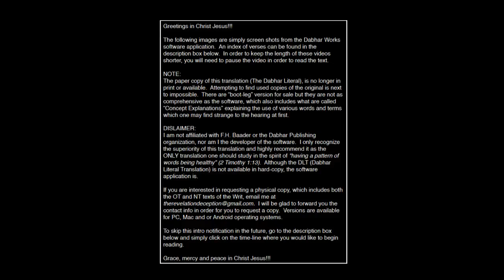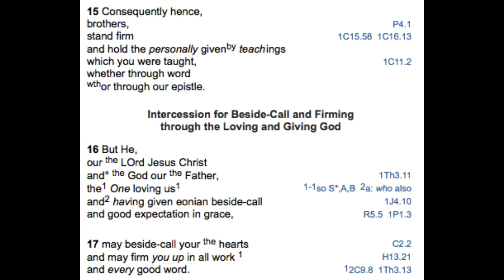The Dabhar Literal Translation 2 Thessalonians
Chapter One 1:00
Chapter Two 1:17
Chapter Three 1:40